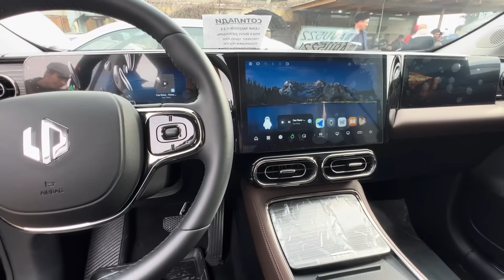Captiva Kaptiva Malibu Tracker Gentra Lipmotors Elektromabil Lada Largus narxlari Каптива Малибу